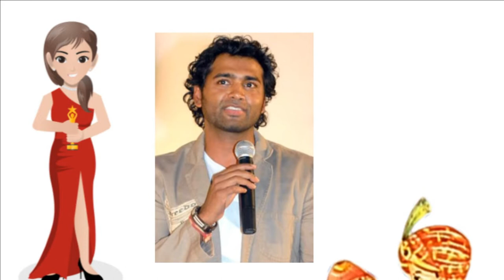Kriti Kharbanda Life Story | Biography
Kriti Kharbanda the actress who didn't need any kind of introduction is one of the top actress not only in Bollywood but also a well known face of the South Indian Movie Industry, Kriti has started her journey at a very young age, she even appeared in many ads & tv commercial from where she get a big chance in her life to starred in movies, but her life journey is not as straight as it might seem to be, how her journey has started from being the part of tv commercials to become a well known face not only in the South Movie Industry but also in Bollywood. How her life Journey has started get to know in this video